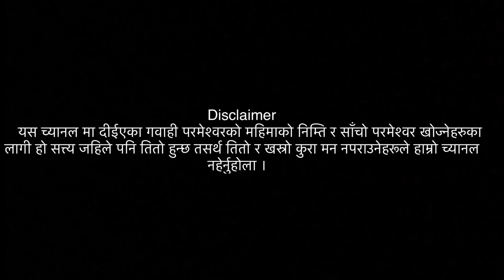Life changing testimony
पहिलाको शिवभक्त
अहिलेको डीकन
कसरी ?